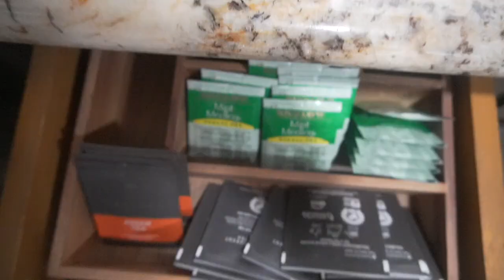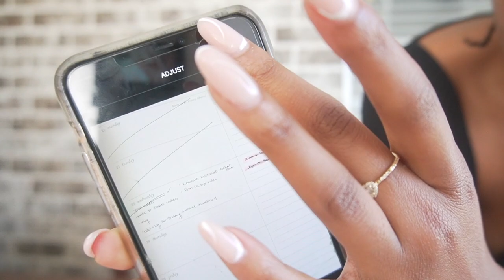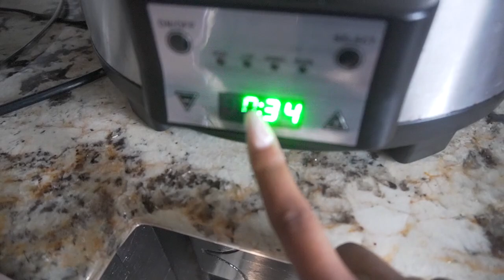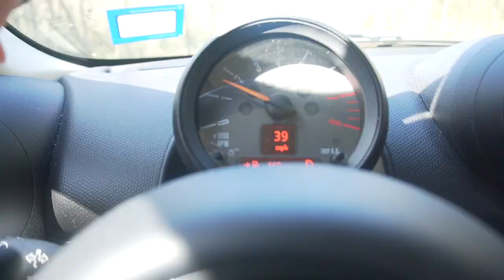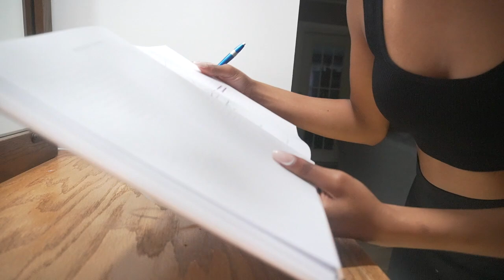VLOG: Messy Top Knot Bun for Microlocs, BUSY Day In My Life, Trying New Makeup | TyKara Ann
Hey ya'll, in today's vlog I bring you along with me for a super busy day. I start out my days by planning everything I need to get done to keep myself organized. In this vlog, I had a dentist appointment, lash appointment, eyebrow threading appointment, Tried a messy top knot bun on my locs, and had a ton of work to get done!

NEW VIDEOS SUNDAYS & WEDNESDAYS + FRIDAYS @3PM CST

Leave  in Conditioner: @Melanin Haircare
Hair dryer
Spray Bottle
Loc tool #1
Loc tool #2
Rosemary Essential Oil
Hair Clips
Hair ties

///SHOP MY MAKEUP ESSENTIALS///
Daily Moisturizer SPF 30
Powder My shade: Y425
Blush My shade: Toasted Almond @Black Radiance Beauty
Mascara- @meritbeauty
Brown Lip Pencil-   @mented cosmetics
Lip Gloss My shade: Hot chocolit

*FAQ'S*
NAME: TyKara (tie-care-uh)
LOCATION: Houston, TX
Editing Software: Final Cut Pro
Camera: Sony a6400

AnnWeOut​​​​ in the comments!!